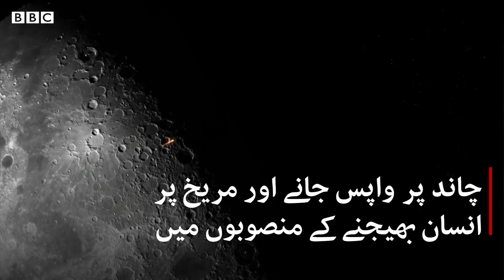Christina Koch: Nasa astronaut sets new space record - BBCURDU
امریکی خلائی ادارے ناسا سے منسلک کرسٹینا کوچ خلا میں سب سے زیادہ وقت گزارنے والی خاتون بن گئی ہیں۔ ان کا یہ مشن اتنا اہم کیوں ہے؟